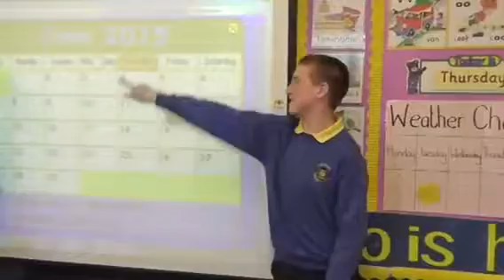Earlview Primary School Leavers Video 2015 - I'll be there for you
Earlview Primary School Leavers Video 2015